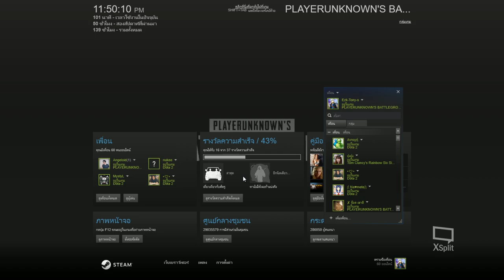💎[Live•]pubg พับจี! จ่าไม่อยู่ หมู่ ชักว่าว ยิงยับ หักเหลี่ยม โหด 1#00💎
รบกวนแนะนำ ติชมให้ด้วยนะครับ  หาก ชอบเกมส์ นี้ อย่าลืม !!

💎สนับสนุนผ่าน PayPal (ขึ้นหน้าจอสตรีม): 💎
💎บัตร True Money ►True Wallet(ขึ้นหน้าจอสตรีม)
💎ธ.กรงุเทพ 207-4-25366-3
Ta harock, พี่ตี๋ dave Editor ,พี่โด่ง Fila Spitz,คุณเล็ก Risky ่,稲見ゆうた Yumi ,Shingo 79พี่วัต,Freezer Storm,rabert25,SafeZeed, krob krob0,Renjo Kyu,ธารา,tonkaow,Shadow Boy💎

รายชื่อ Doante ล่าสุด: Arisch 3$,น้องมิ๊ก 20 thb,น้องหนึ่ง Gameplay 555THB,

Kitdanai                                       22,499  บาท
Shadow Boy                                   100
Gameplay hahaha                      1000
Taharocktv                                      35
Dhanasit                                         900+50
Tee                                                  50
Fila Spitz                                     1300
Risky                                             395
稲見ゆうた Yumi                         750
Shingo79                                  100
Renjo Kyu                                      70
Freezer Storm                              50
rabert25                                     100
KAKKAK Ch                              50
Ratchanon                             20
SafeZeed                              65
Nuttavit                                10
anonymous                            140
ธารา                                         70
krob krob                              80
tonkwon                                35
Freezer Storm                         50+50
Anucha Mayer                      50
Monton Kreethawate         70
Space ARMz                        30
pollawut plubsiri                50
Arisch 3$
💎💎โปรดอ่าน💎💎
Ezk Tv - กฎของผม
►ห้ามฟลัดข้อความ หรือ อีโมติคอน
►ห้ามพูดจาหยาบคาย หรือเป็นการดูหมิ่นเบื้องสูงทุกกรณี
►ห้ามถามอะไรที่เป็นการเสี้ยม หรือสร้างกระแส ดิสเครดิต
►หรือทำให้แชนแนลเสื่อมเสีย
►ห้ามโปรโมท โฆษณา สินค้าหรือแชนแนลอื่นๆ ทำการแจ้งความดำเนินคดี
กฎทุกข้อเตือนก่อนแบน ถ้าเตือนแล้วไม่ฟังแบนถาวรทันทีไม่มีปลดแบน!!!
สเปคคอมที่ใช้เล่นเกมส์

CPU : i7  7700
RAM: DDR4  16GB
VGA: GT950
PSU: 650w
MB: Z270X Ultra Gaming
*เราเป็นคนที่ชอบเล่นเกมส์ เฉยๆ เลย อยาก มีเพื่อน เล่น * ฮ่าๆ
Ezk tv
**อ่านซักนิด** ในการ live สด อาจมี คำไม่สุภาพ หรือ การพูดจาหยาบ โปรด ใช้ วิจารณญาณ ในการ รับชม รับฟัง เด็กต่ำกว่า 18 ปี ควรได้ รับ การแนะนำ
คลิปวิดีโอนี้ เป็นการ Live สด ซึ่งไม่ได้ ทำการตัดต่อ อาจใช้เวลาในการรับชม หลายชั่วโมง โปรด อ่านทำความเข้าใจก่อน คอมเม้น  ขอบคุณครับ